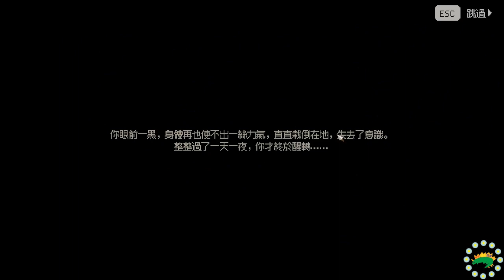# 乙級寒陰真氣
道玄宗由於影片太長,所以我分為三部上片主線、夥伴、周邊

解完下來還滿多武功的,以下是文字功略有問題再留言和我說,也歡迎補充喔:

門派好感任務：

30門派好感開啟考驗任務,通過三成威力劍陣,在長春子那過,打完給特性玄門正宗 1000貢獻點

60門派好感門口碰到老婆婆叫你上香,結果發現是個毒婆子下的毒,掌門這時候問你話
兩個都選1,可以增加掌門好感,其他都是增加六藝
打完了師傅幫著解毒,獲得進入摘星閣資格,並且傳授絕招太極十三式

100門派好感先去儒聖館找蔡元常對話,再去釋法寺找慧元對話
回道玄宗打贏傳人們
再去霖安城的雲林寺的地窖
一開始老魔頭就會先跟你戰鬥,選一擁而上經驗會比較多
猜拳先出錘到贏為止,後面依序剪布錘,贏十次左右就會給你野球拳
閒聊會給一本天魔刀法
閒聊三教戰一輪後,有主角的門派他會要求在單挑一場,贏了給黃帝陰符經
其餘時間睡寒玉床,睡久會給寒陰真氣
分岐1:他發狂時選靜觀其變,打贏會給通天伏魔功,回去道玄宗要再打贏他,不然門派就滅了
分岐2:他發狂選阻止他,打贏好感降低,再靠近他會自動觸發戰鬥,打贏他就死了,會得到他身上的東西,我是一開始就偷光了@@
分岐2:他發狂選阻止他,打贏好感降低,潛行出去不觸發戰鬥,回報任務得3000貢獻